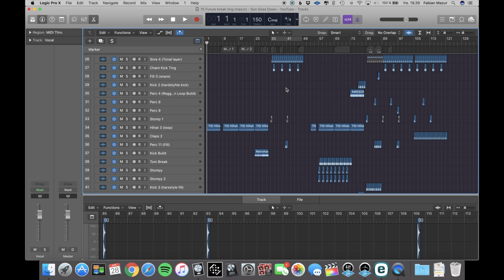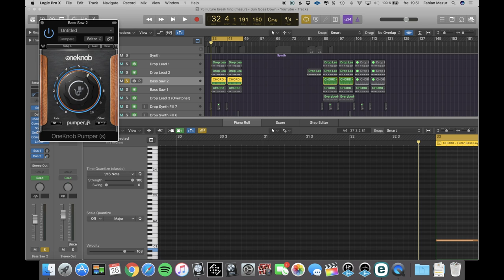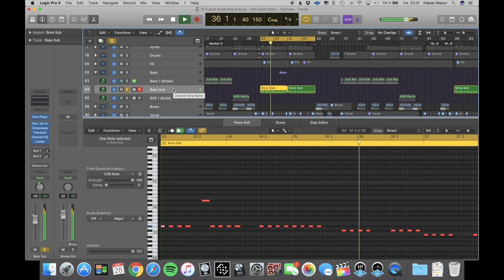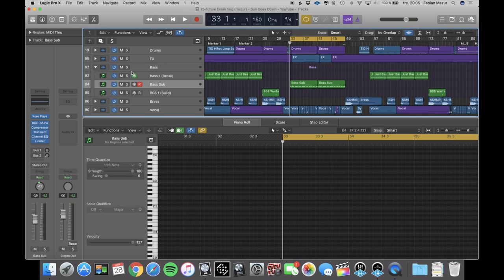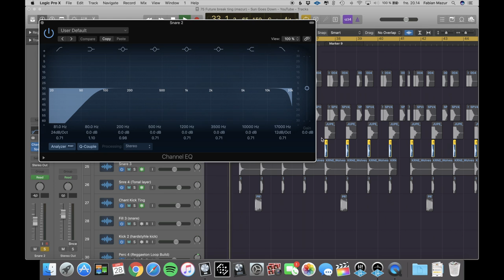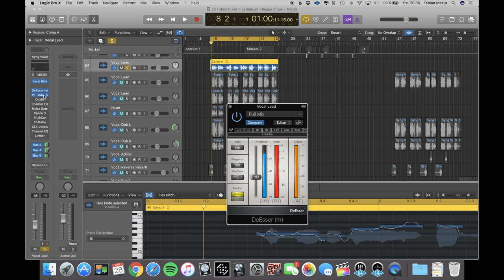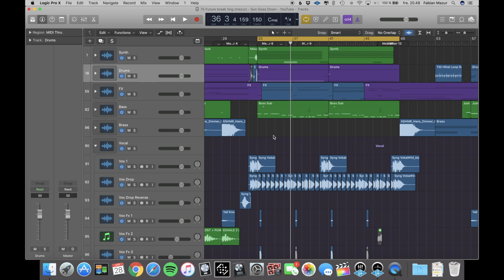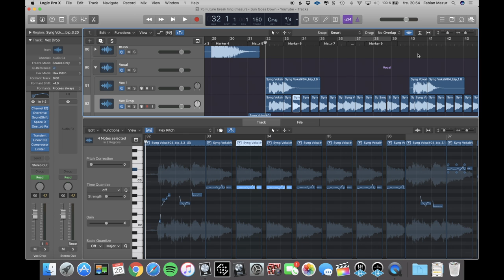In The Studio w. Fabian Mazur #1 - Making of Sun Goes Down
Welcome to the first episode of In The Studio with Fabian Mazur.
In this episode I take you guys through the Logic project of my track "Sun Goes Down" to show you my workflow. I will do more in-depth sound design videos in the future!
Sorry for the bad audio quality, I will fix it for the next episodes!